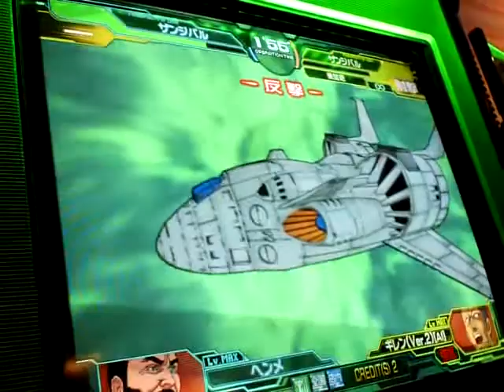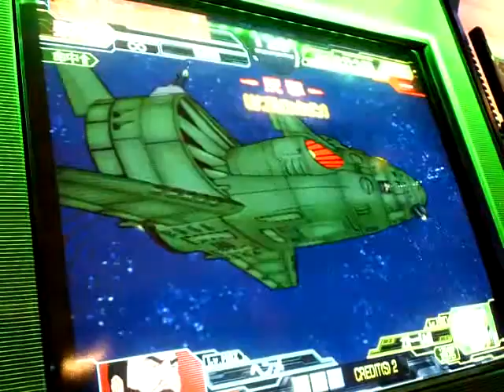GCB機動戦士ガンダムカードビルダー 2011.12.24.7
全国対戦
ジオン
１：ビッター　キンバザク　MMP-80　シールド（3連装ガトリング砲装備）　強化炸裂弾
２：ボブ　　キンバザク　MMP-80　シールド（3連装ガトリング砲装備）　ワイドレンジ
３：キャリオカ　陸戦型ザクⅡ　ザクマシンガン　脚部３連装ミサイルポッド　伏兵
４：トップ　　ザクⅡ改　MMP-80　脚部３連装ミサイルポッド　強化炸裂弾
艦長：ヘンメ